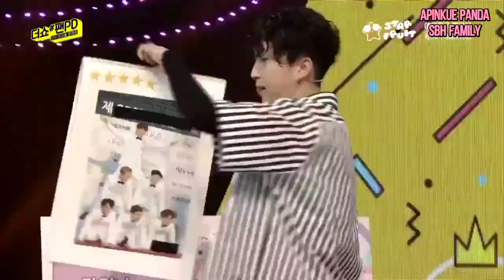Park Chorong Being The Best Leader and a Mother to Apink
Welcome to Apinkue Panda SBH Family,We posted this video as a Reminder of how Amazing Park Chorong is...

I hope to see each of every Panda's all over the world Supporting Apink and Chorong through UP's and Down!!!

Apinkue Panda SBH Family is having a Project for every Panda's, We are Inviting you to join for this,For Info's Go to our Social media accounts or DM this two twitter accounts
cr.@justforapunk
cr.to all the video owner